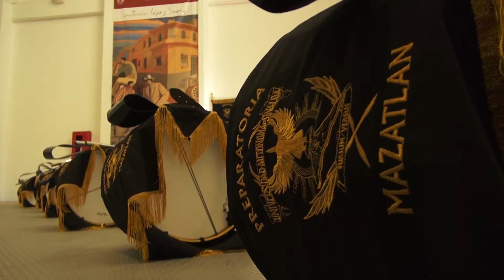La UAS otorga el grado de Doctor Honoris Causa al artista plástico Antonio López Sáenz